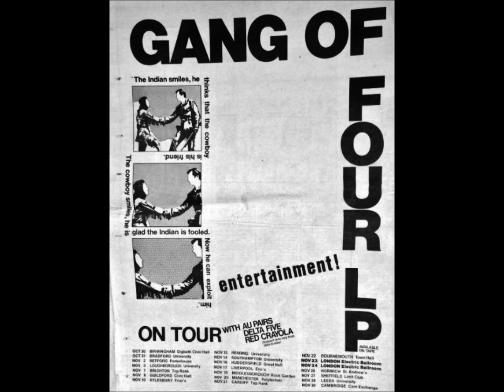Gang Of Four-Rosanne (Live 11-14-1979)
Gang Of Four
Live Southampton University, England

I Found That Essence Rare
5.45
Anthrax
It's Her Factory
Blood Free
Contract
Damaged Goods
Not Great Men
Natural's Not In It
At Home He's A Tourist
Return The Gift
Ether
Armalite Rifle
Rosanne
Glass
I Can't Stand My Baby

Communism Kills